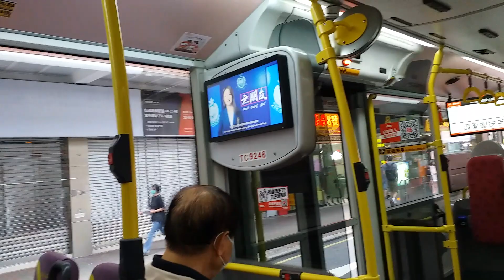Perjalanan Naik Bis Menuju To Kwa Wan Hong Kong